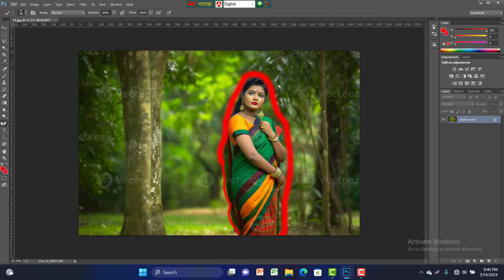Adobe Photoshop in Just 1 minutes | Complete Photoshop Joint Tutorial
In this Photoshop tutorial you will learn how to cut image with the help of background eraser tool in Hindi. Dear friends there are many ways to cut images and change the background.

Trending HDR Video | A Screen Of Pure Pink sdc editing cc|Background| Bp Backdrop

Post Production: Promi Zone